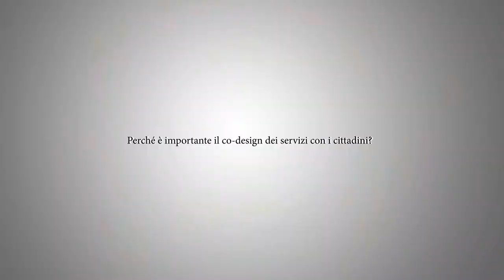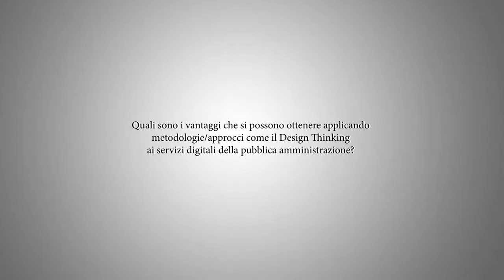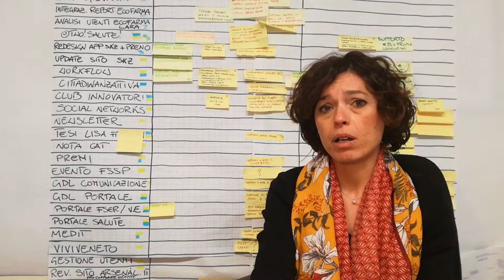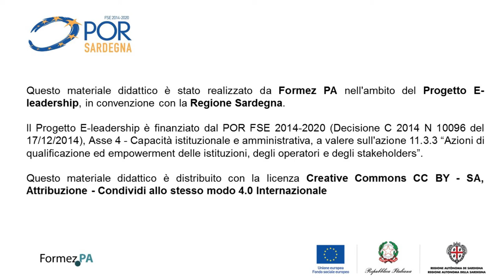Il co-design nei servizi sanitari digitali. Intervista Michela Gabrieli (Consorzio Arsenal)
Post-produzione di Giovanni Lacetera